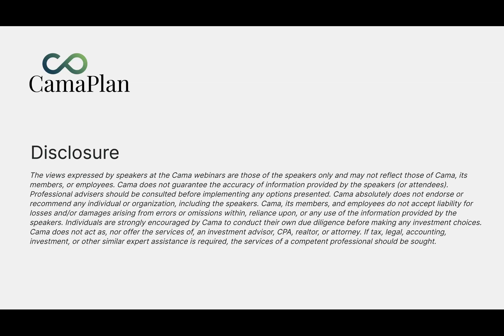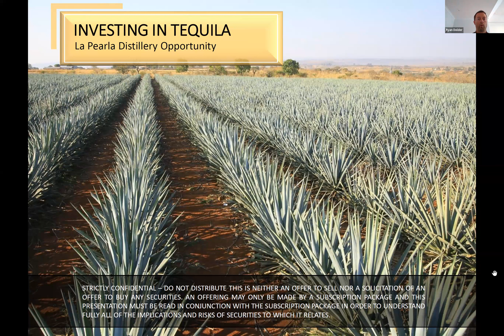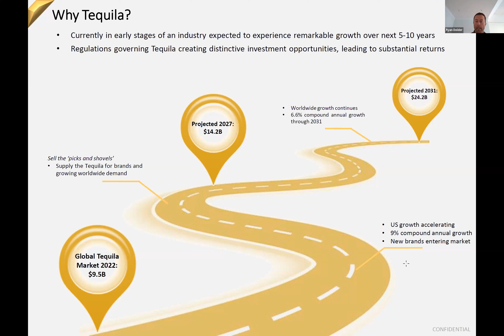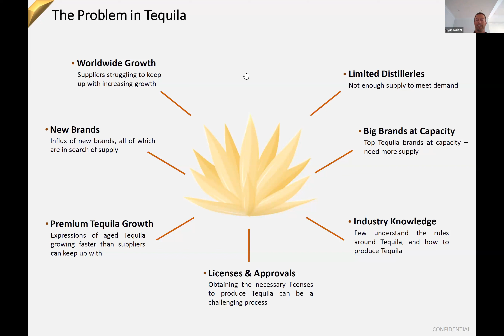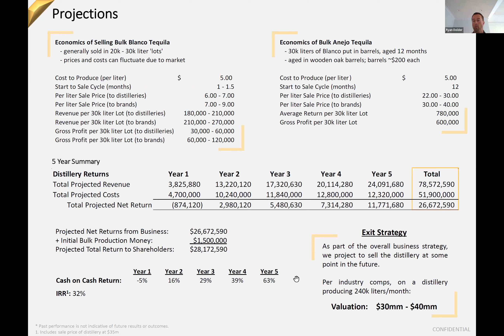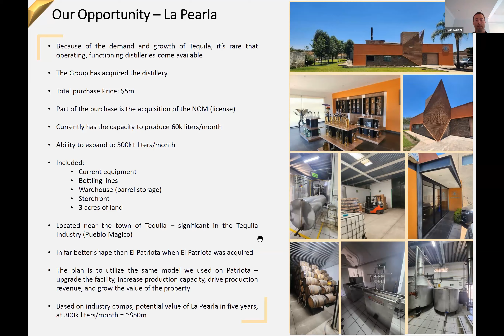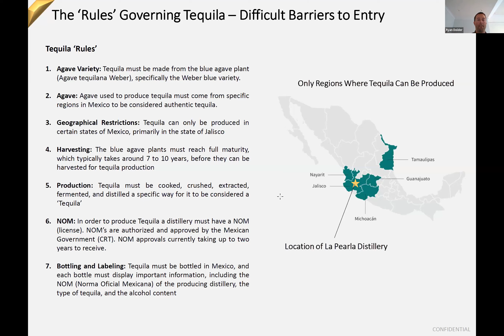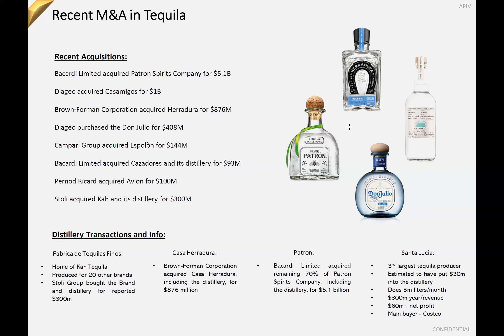Tequila Distillery Opportunity - Webinar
-a unique, and rare, investment opportunity within the Tequila industry.

-This investment opportunity offers investors the chance to invest in an operational distillery and capitalize on the extraordinary potential returns created by this growing market.
-The lack of distilleries, combined with the escalating demand for Tequila, creates an advantageous opportunity for those capable of producing and supplying Tequila to meet this growing demand.
Here are some key highlights:
-Not a Brand: We are NOT creating a new Tequila brand; instead, we are producing Tequila for the 2000+ existing brands in the market.
-Experienced Team: Our team has extensive experience in the Tequila industry, currently operating another successful distillery. We are applying our proven blueprint and expertise to this new venture.
- Projected Revenues: We anticipate $78.5 million in revenues over the next five years, with a projected net return to shareholders of $28.2 million. Additionally, the potential shareholder return could be significantly higher upon the sale of the distillery.
- Funding: We are in the process of raising $7.9 million for the business, at a $16.8 million valuation (we are selling 47% of the company).